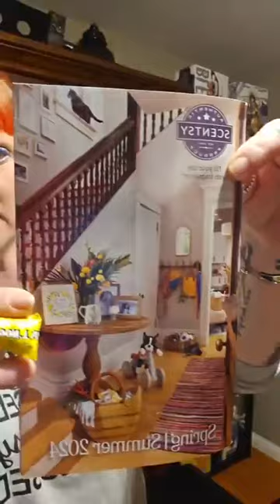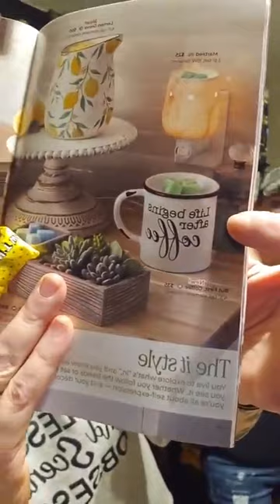Sneak Peek of the New Catalog & This Month's Whiff Box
We got our new season kits and are giving you a sneak peek! Also, neither of us can pronounce, "sakura," but Zeddie helped us out & the man in the chair knows a girl!